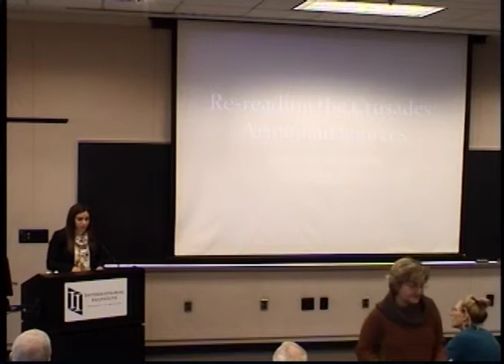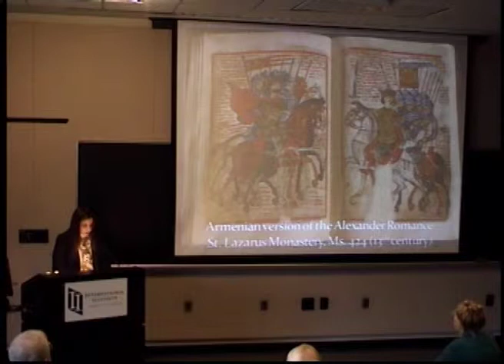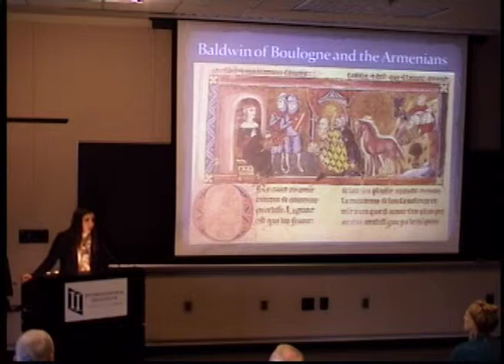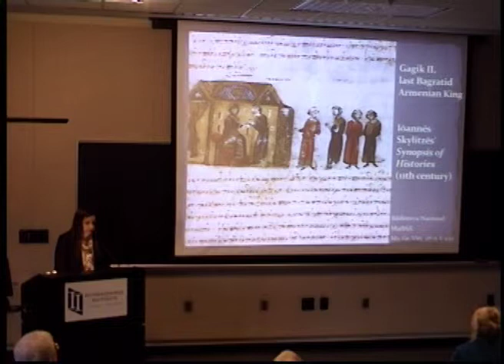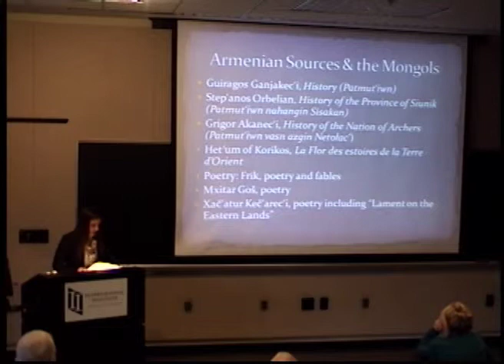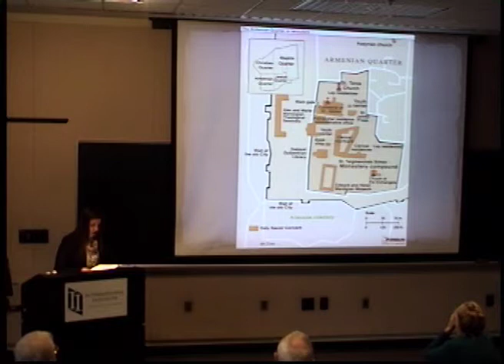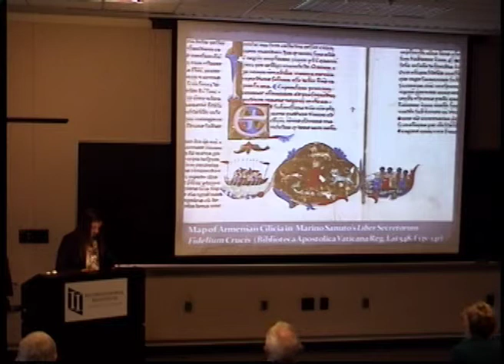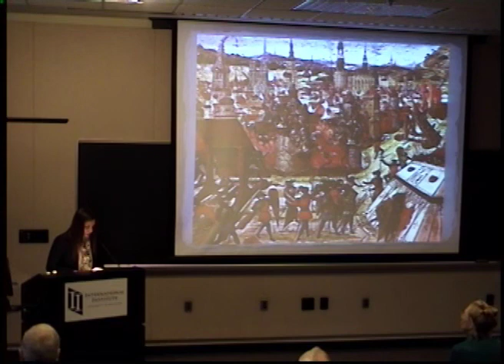"Re-reading the Crusades: Armenian Sources."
Tamar Boyadjian
CLIR Postdoctoral Fellow
UCLA